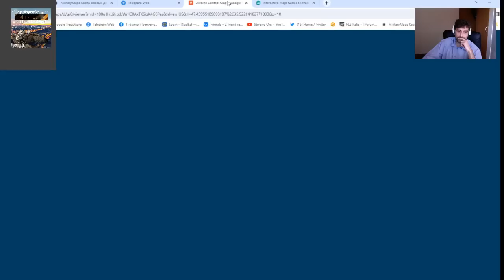Sitrep con Stefano Orsi Nr.157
In questa puntata parleremo prevalentemente di fronti, dopo 17 giorni di offensiva non ci sono guadagni ucraini da segnalare, si parla anzi di perdite in uomini e mezzi che difficilmente saranno rimpiazzate.